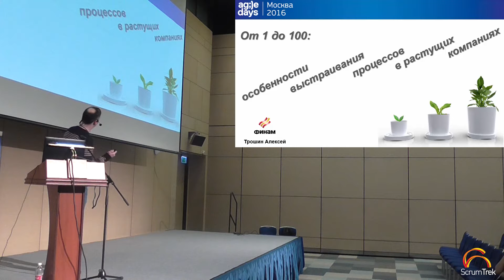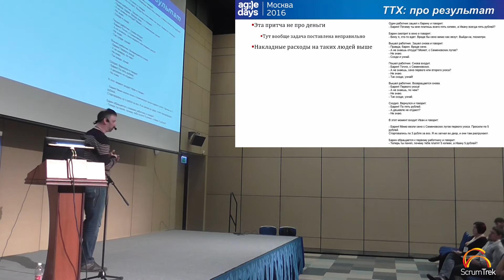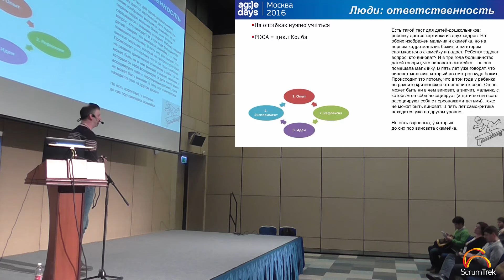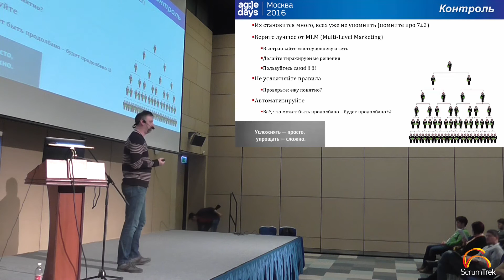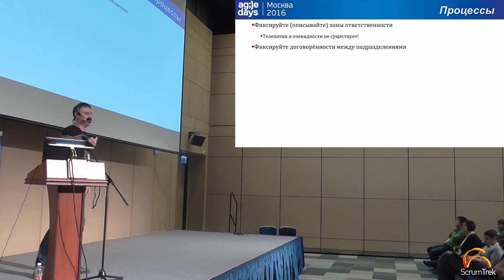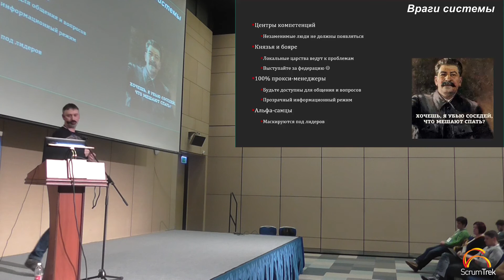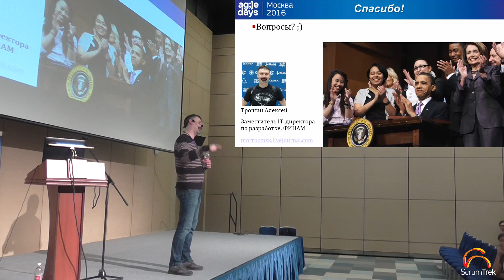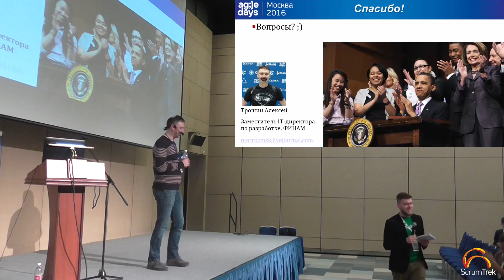Алексей Трошин, От 1 до 100: особенности выстраивания процессов в растущих компаниях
Если вам повезёт, вы столкнётесь с ситуацией, когда ваша компания вырастет, и одна команда разработчиков превратится в множество.
Как не потерять управление? Как собрать команду, которая в момент роста усилит компанию? Какие практики использовать? Поделюсь личным опытом нечеловеческих экспериментов над людьми и процессами :)